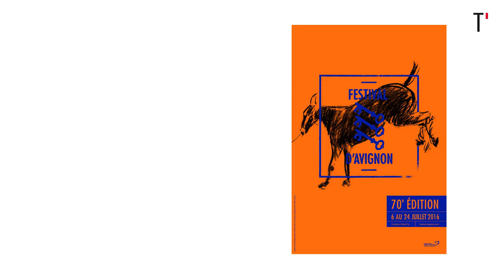Souvenirs d’Avignon #11, par Denis Podalydès : 2016 Comédie Française, le retour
Chaque jour en vidéo, le comédien et metteur en scène Denis Podalydès se remémore un moment marquant de son histoire avec le plus grand rassemblement de théâtre au monde.